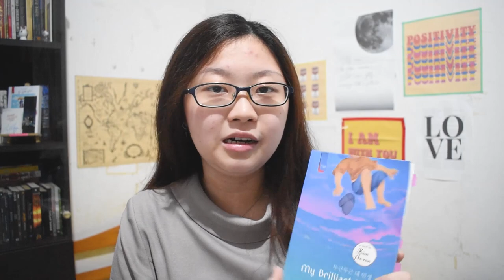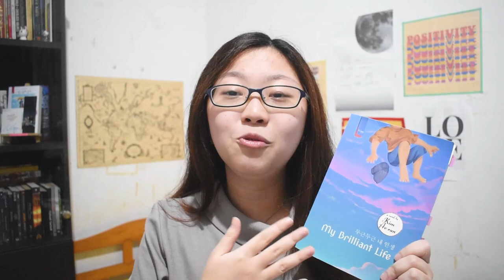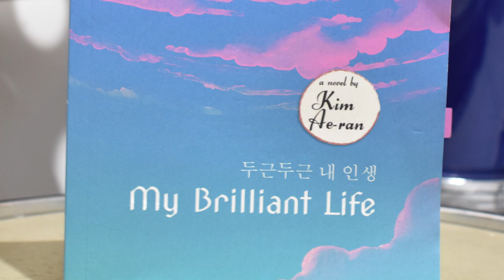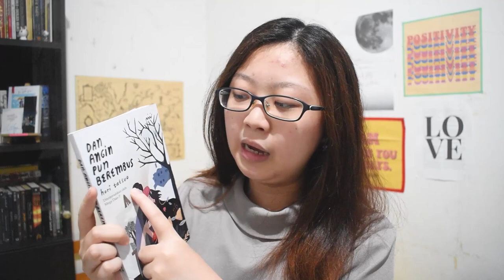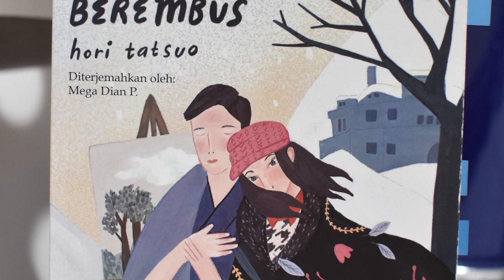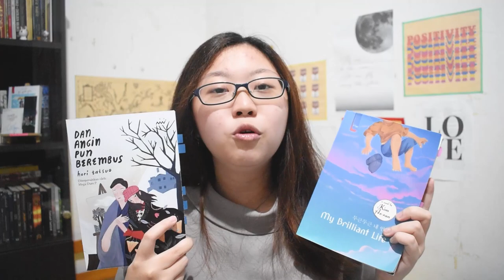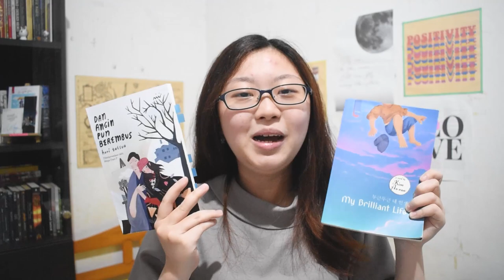Rekomendasi Novel Terjemahan Jepang dan Korea Yang Ga Boleh Kamu Skip!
Halo, bookworms!

Kali ini, aku balik lagi sama rekomendasi buku! Buat kamu yang suka novel terjemahan, kali ini aku punya rekomendasi novel terjemahan yang bagus banget dan enggak boleh kamu lewati. Dua novel ini berasal dari Jepang dan Korea. Hayo, siapa yang suka rekomendasi novel terjemahan jepang dan rekomendasi novel terjemahan korea? Buat kamu yang mau rekomendasi novel heartwarming juga wajib banget nonton video kali ini, nih. Aku bakalan bahas review buku my brilliant life dan review buku Dan Angin Pun Berhembus. Tahukah kamu? Dan Angin Pun Berhembus yang diterbitkan Penerbit Mai ini sudah diadaptasi jadi film The Wind Rises oleh Studio Ghibli, lho! Penasaran? Yuk, langsung aja nonton videonya!

Cek juga video animasiku di channel TIE UPS setiap hari Rabu!

Xoxo,
Sherry H.

Dan Angin Pun Berhembus:

Atau, kamu bisa beli buku di Shopee The Mad Tea Book Club yang kukelola. Di sini, buku-bukunya sudah dikurasi. Kamu tinggal mencari buku yang berlambang "Book Club Pick" dan buku-bukunya pasti original doong :D

*) Dengan menggunakan link di atas untuk membeli buku, kamu sudah berkontribusi mendukung creator. Tapi, harganya akan tetap sama dan tidak ditambah saat kamu beli, jadi sebisa mungkin beli buku menggunakan link di atas yaa! 😊
Happy reading and happy watching bookworms! 💛
✨ JOIN THE MAD TEA BOOK CLUB
Mau latihan conversation Bahasa Inggris sambil ngobrolin buku? Cek-cek The Mad Tea Book Club, yuk! ⬇

✨ FOR ASIAN BOOKISH CREATORS “Are you an Asian book blogger, bookstagrammer, or booktuber? Then register your platform in the Asian Bookish Creators Directory [which will be sent] out to several publishers and authors.” - created by shutupshealea !
Songs used in this video :
Artist: TrackTribe

🎶 Old Blue
Artist: Chris Haugen
If you want to discuss the books, collaborate, or just drop some opinions, my digital 📮 is always open! 😁💛